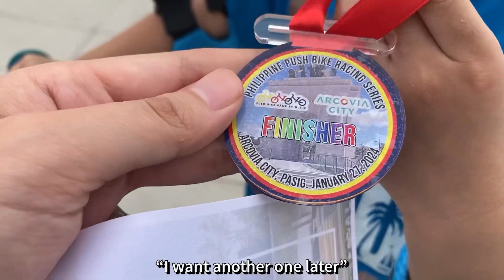Philippine Push Bike Racing 2024 at Arcovia City Pasig [Vlog #63]